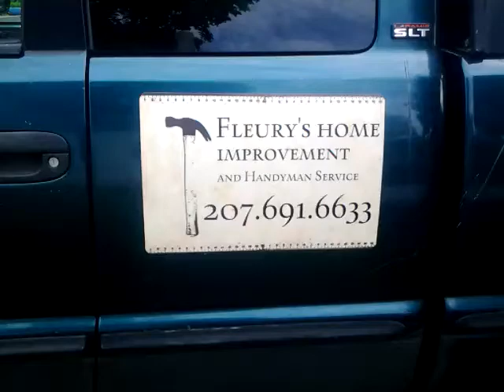New truck cap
Need to figure out how layout the space.